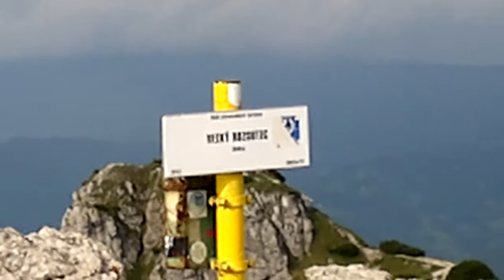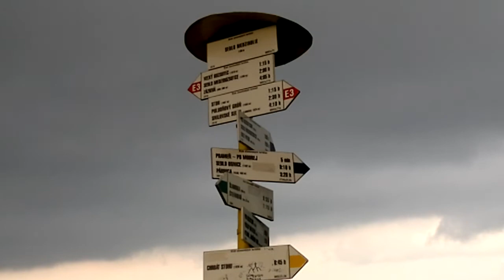Wielki Rozsutec - Super pogoda [cz.3] - Mała Fatra 29.06.2013 - Słowacja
Wielki Rozsutec (1610 m n.p.m., słow. Veľký Rozsutec (wym. Welki Rozsutiec), w niektórych starszych źródłach polskich również "Rozsudziec") - jeden z najwyższych i niewątpliwie najbardziej charakterystyczny szczyt w tzw. Krywańskiej części Małej Fatry.